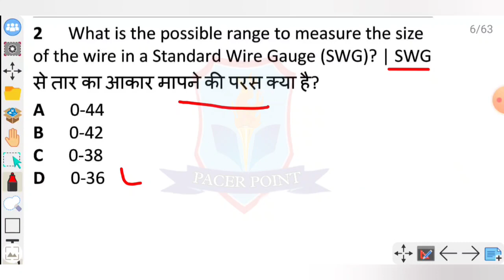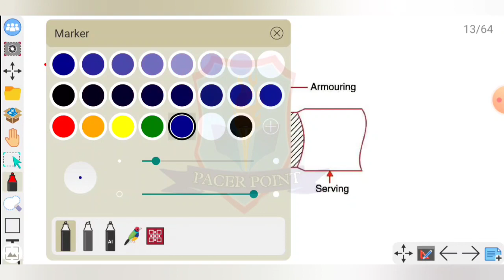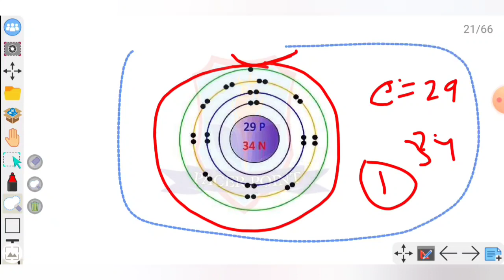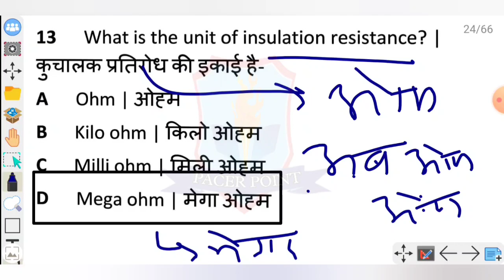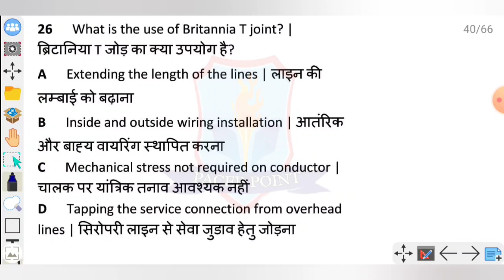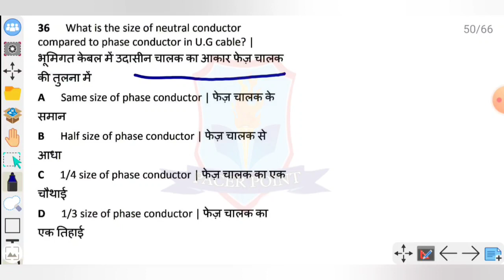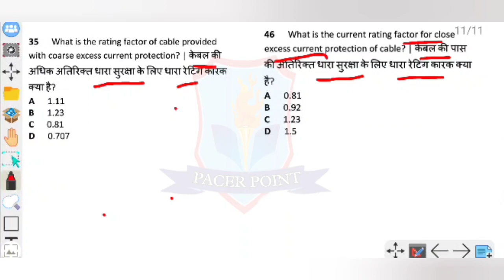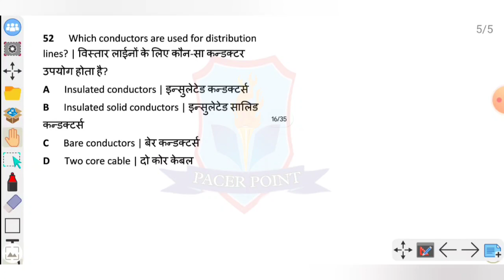ITI Electrician Theory 1st year module Paper 2023 set-3 // iti exam 2023 // 1st year question paper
ITI 1st year Electrician Theory // NIMI New Question Bank 2023 / ITI First Year Cbt Exam Model Paper

बेरोजगारों से मुलाकात CM गहलोत
instructor vacancy 2023 / राजस्थान ITI अनुदेशक भर्ती / 7 जून बेरोजगार महासम्मेलन जयपुर

technical helper
How to measure AC Current Draw with a Clamp Meter
How to Use Digital Clamp Meter or tong tester | How to measure AC current with a tong_tester

WhatsApp Group Join Group No. 51

technical helper letest new update / jvvnl letest update / क्या रहा हाई कोर्ट का फैसला jvvnl update

technical helper letest update / क्या रहा हाई कोर्ट का फैसला / Linemane भर्ती पर लग सकता है स्टे

Technical Helper letest update / jvvnl result date / टेक्निकल हेल्पर रिजल्ट / jvvnl cut off 2022

technical helper mains exam Cut Off 2022 / technical helper Result 2022 / jvvnl Cut Off 2022

technical helper Mains exam Answer Key 2022 / technical helper Result 2022 / jvvnl answer key 2022
technical helper Re-exam 02 Nov 2022 Paper Analysis  / technical helper ans key 2022 / jvvnl ans key

technical helper letest update / jvvnl exam date declare / jvvnl letest news / 6 सेंटरो की होगी exam